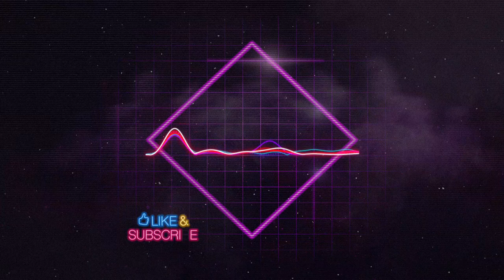youtubeaudiolibrary Top 5 Free Background Music | Cool HipHop Beats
im uploading 2 to 3 times a week..

music
audio
free music
free audio
background music
most used background music
most popular background music
top audio libarary
hiphop
jazz
reggae
free music
free background music